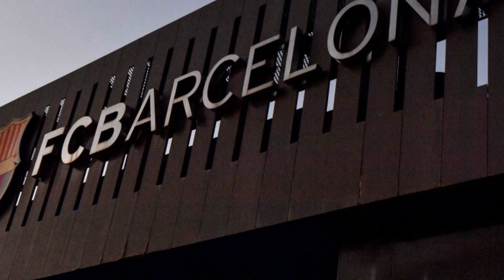Barcelona Triumphs Over Real Madrid Again Amidst Corruption Scandal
In the midst of a major corruption scandal, Barcelona has managed to put on an impressive display of soccer prowess with their recent victory over Real Madrid. This is the second time in less than three weeks that Barcelona has managed to best their rival, putting them in an incredibly strong position in the Spanish league. Despite facing serious accusations of corruption, fraudulent management, and falsification of documentation, the team has remained focused on their on-field performance, and it is certainly paying off. With a more-than-comfortable 12-point lead over Real Madrid and only 12 games left in the season, Barcelona is well on its way to securing their first Spanish league title since 2019. Although their legal troubles continue to loom in the background, the team is keeping their eyes on the prize and working hard to secure another big result in the upcoming semifinals against Real Madrid.